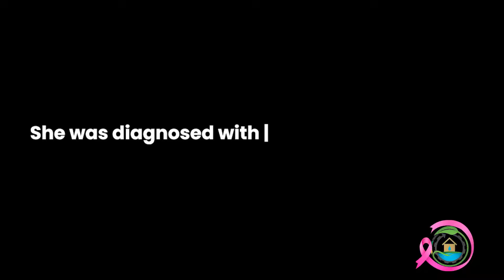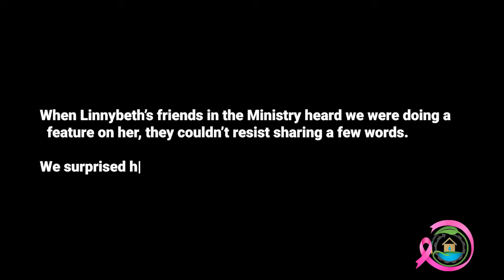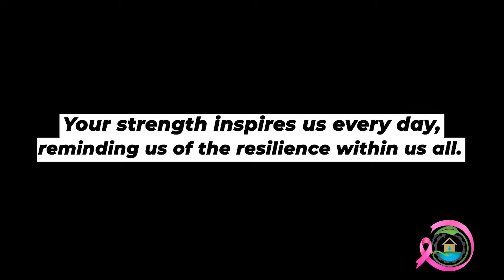Against All Odds: Linnybeth Henry's Journey with Breast Cancer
Discover the inspiring journey of Linnybeth Henry, a true fighter who is facing breast cancer head-on.
Her story reflects resilience, strength, and hope, showing us the power of perseverance.

This feature looks into her challenges, her triumphs, and the unwavering spirit that keeps her moving forward.